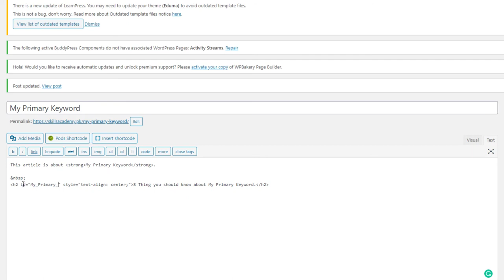How to Use Primary Keyword in HTML